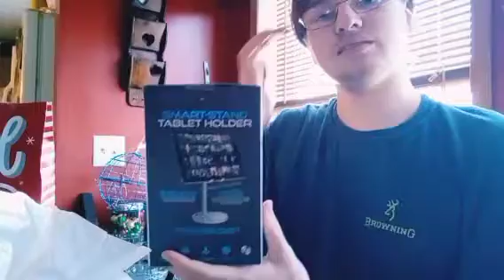Christmas 2022|part 2